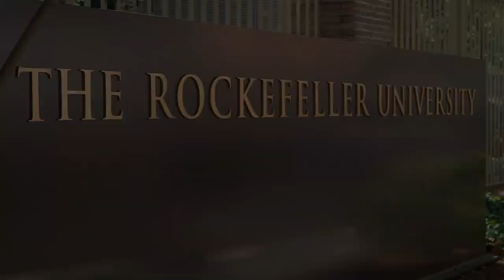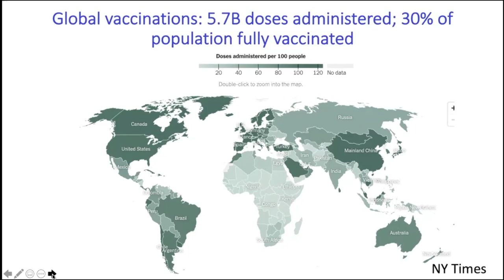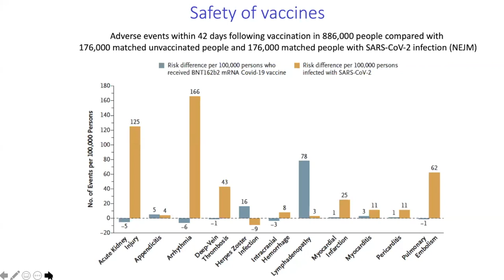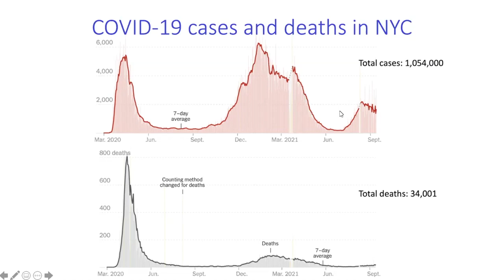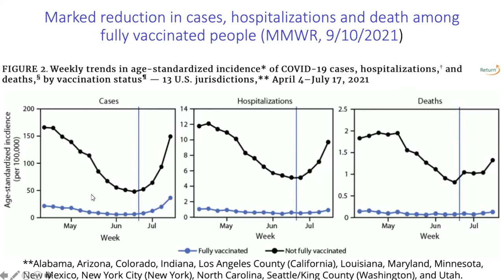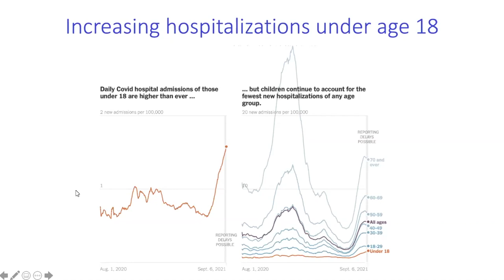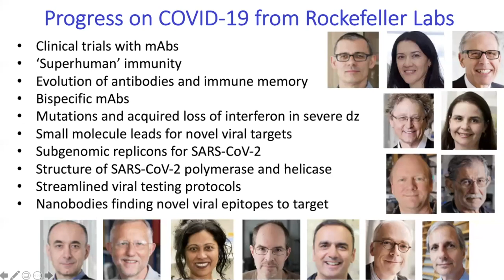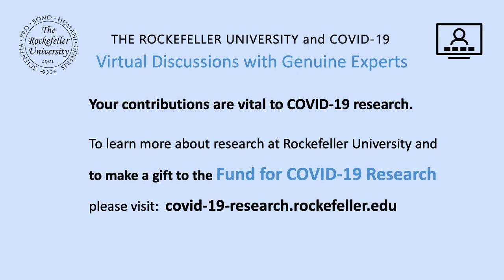A COVID-19 Update: Vaccines and Variants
Virtual Discussions with Genuine Experts

Speakers:
Richard P. Lifton, M.D., Ph.D.
President and Carson Family Professor
Laboratory of Human Genetics and Genomics

Paul Bieniasz, Ph.D.
Professor
Laboratory of Retrovirology

In this webinar, President Rick Lifton provides an update on the state of the COVID-19 pandemic. He is then joined by virologist Paul Bieniasz to address critical questions on the latest vaccine and variant data.

Your contributions are vital to COVID-19 research.
To learn more about research at Rockefeller University and to make a gift to the Fund for COVID-19 Research please